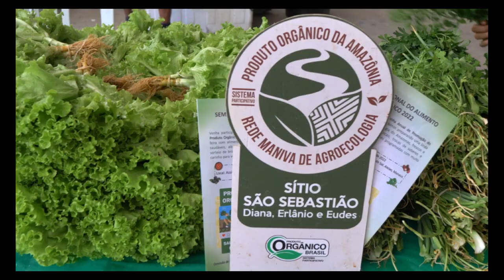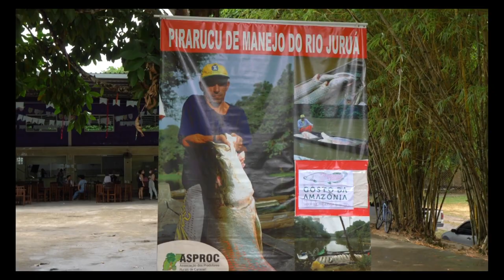XX CAMPANHA NACIONAL ANUAL DO PRODUTO ORGÂNICO 2024 PARTE 2